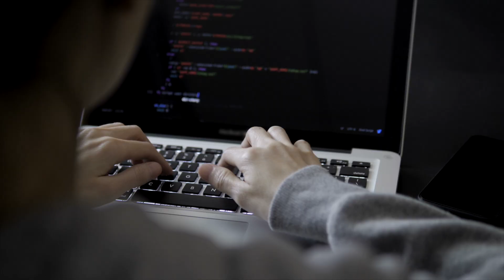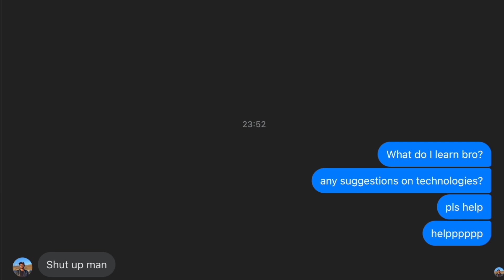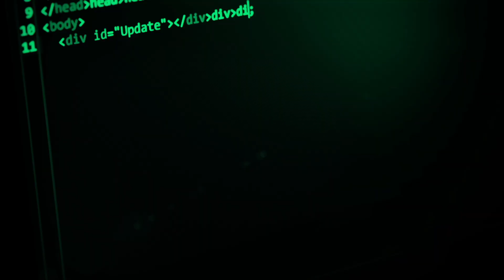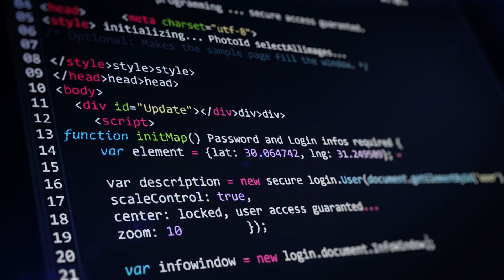how I got my first FAANG internship (software engineering)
here's how I got my first FAANG software engineering internship, the interview process, my experience and what I learned from it. Hopefully this helps!

timestamps:

00:00 Intro
00:16 First Year
02:27 First Summer Break
3:00 Sophomore Year
03:51 Second Summer Break
04:12 Junior Year